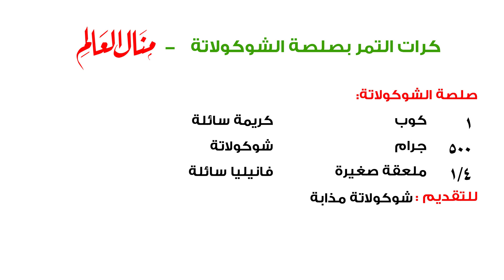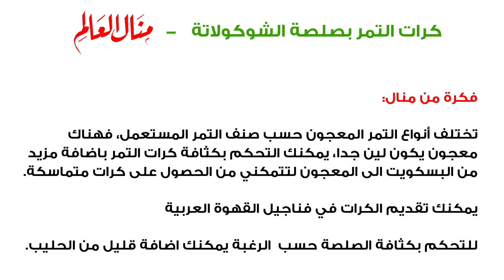كرات التمر بصلصة الشوكولاتة